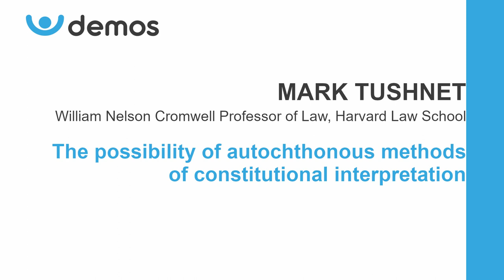Mark Tushnet on Constitutional Interpretation in Populist Regimes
"Is there a distinctive form of legal reasoning and interpretation in populist regimes?"

In a speech at the PopConCSS held at the Centre for Social Sciences in Budapest, DEMOS coordinator, the distinguished legal scholar Professor Mark Tushnet from Harvard discusses whether European populist regimes use distinctive methods of constitutional interpretation.

We would like to hear your thoughts! Please leave your reactions at the comments section below and like our video.